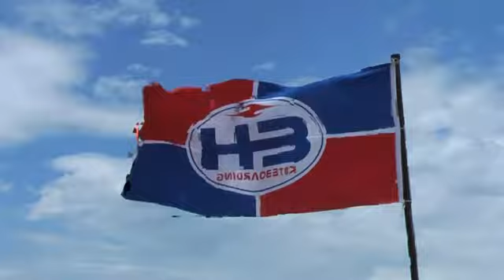EH-FLAG.mp4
sajhsaljf gsafl flasdgf sag lasgflasdf sla